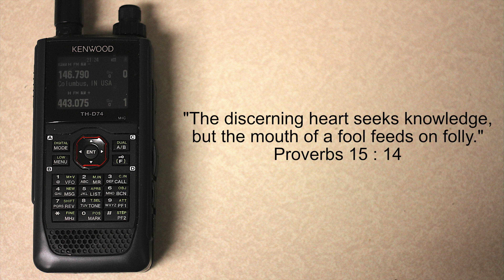The discerning heart seeks knowledge...